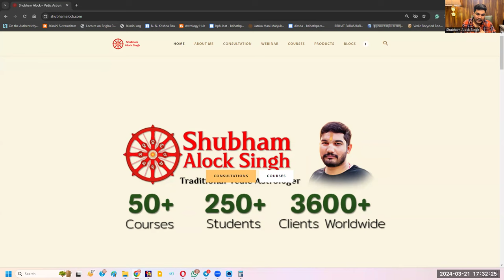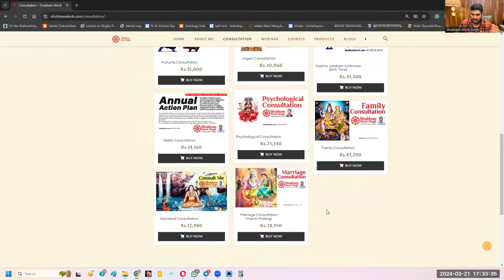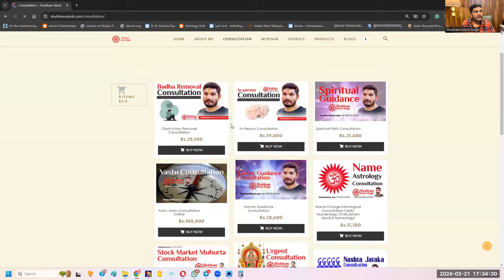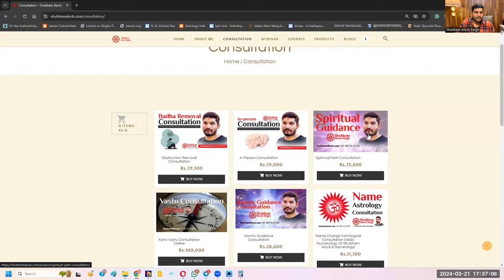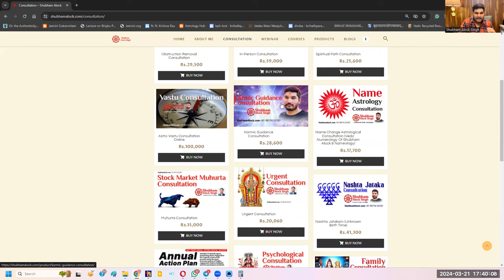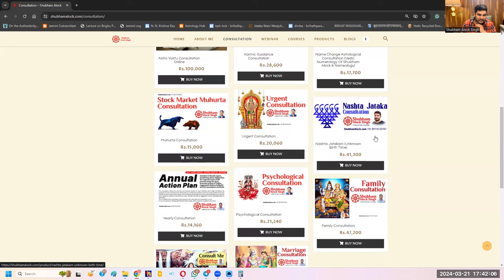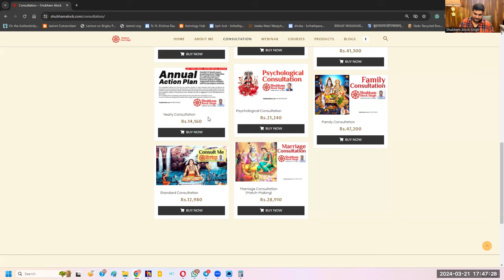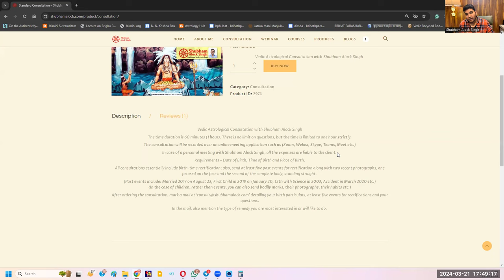Consultation with Shubham Alock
Want to get a Consultation from Shubham Alock Singh, Follow this